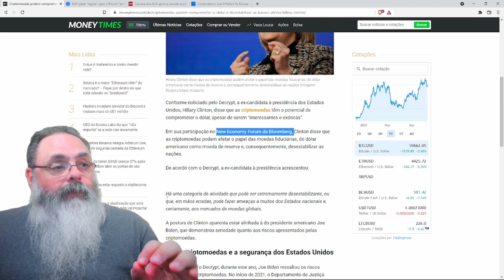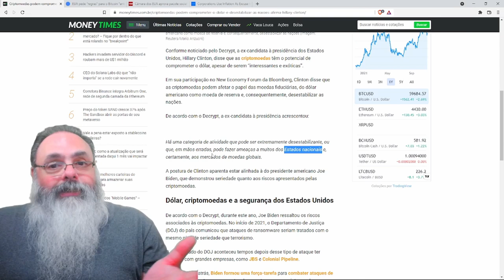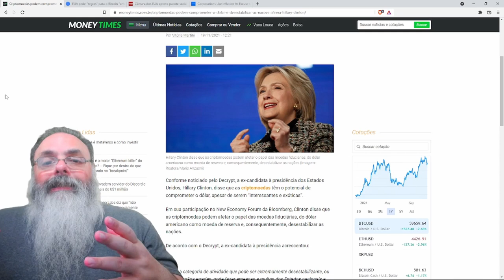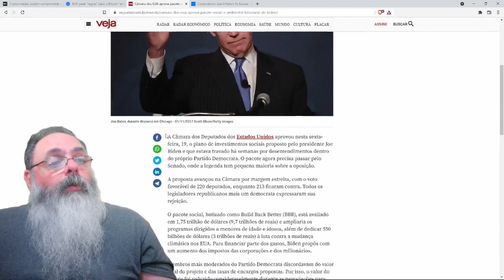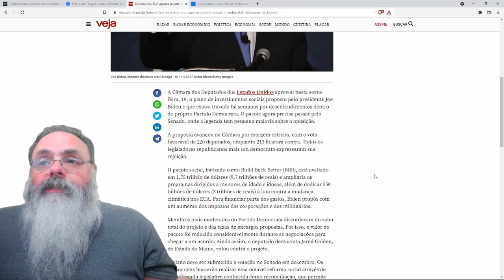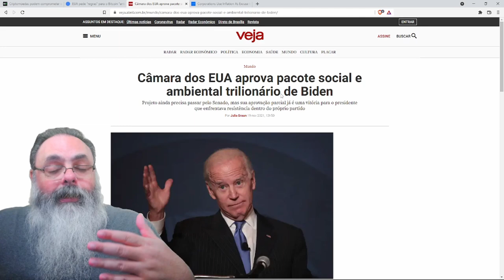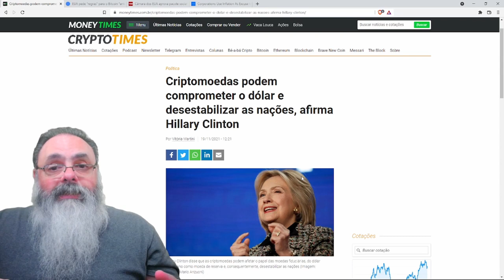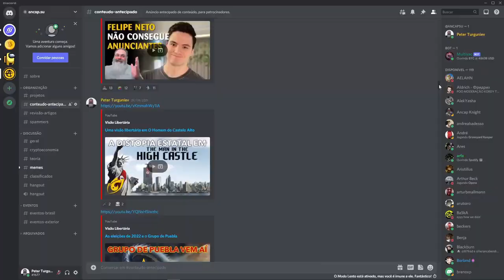Hillary acha que é o Bitcoin que desestabiliza a economia, não os pacotes malucos do Biden